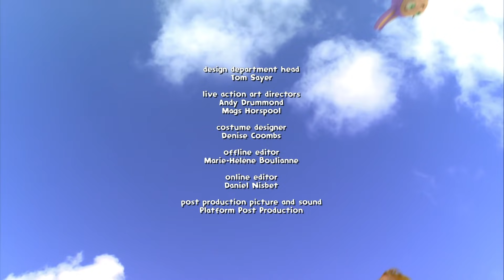Waybuloo 🧘🌳 Season 2, Episode 3 - Cheebie Tune 🎶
Nok Tok has made a xylophone from some pieces of wood. He starts to play a scale, but is interrupted by the call to Yogo. After Yogo, he demonstrates the instrument to the Piplings, but the last piece of wood seems to be out of tune. The Piplings experiment with different objects to create the last note, and eventually find just the right thing. When the children arrive, Nok Tok is so excited about demonstrating his xylophone that he knocks it over! But with their help, they put it all back together in the right order, and Nok Tok finally gets to play!